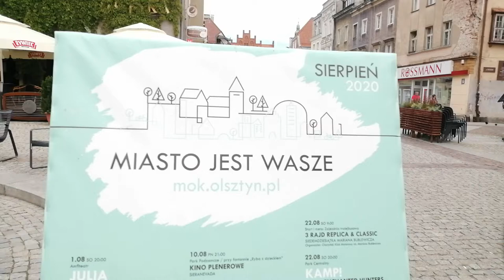Kościół Mocy-Ewangelizacja uliczna:Anita Rochniak (Olsztyn, 28.08.2020) A.A. Cerońscy